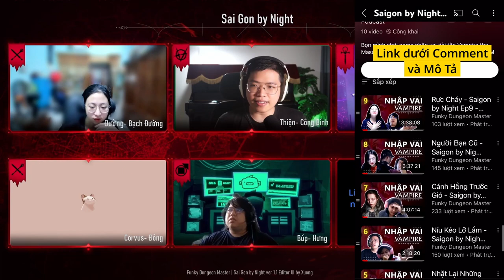chuyện Bạch Đường - Saigon by Night Behind the Scene 1 - Vampire the Masquerade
Vampire the Masquerade cũng là một game nhập vai tabletop như Dungeons & Dragons, nhưng chú trọng về mặt nhập vai hơn chút nữa, với các chủ đề tăm tối và Ma Cà Rồng.

Saigon by Night Behind the Scene episode 1 (Vampire the Masquerade): Cách đưa nhân vật Bạch Đường lại vào cốt truyện. Buổi bàn luận này được diễn ra sau tập 7 và trước tập 8.

Mọi địa danh, tên riêng trong game chỉ là sự trùng hợp. Không hề có ý định công kích một cá nhân tổ chức nào.